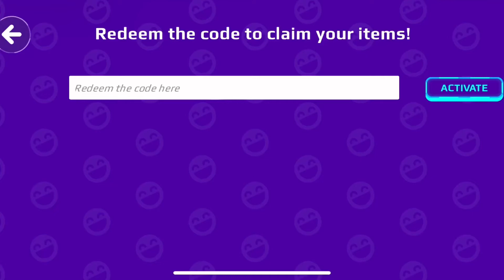19 February 2022